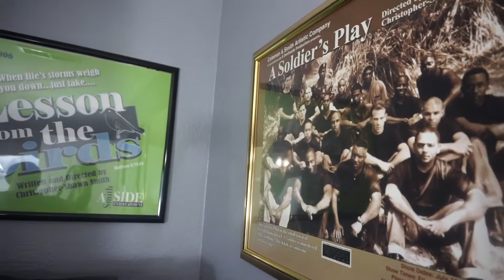Episode 2 of The "Pill Hill" stage play tour "The Table read"